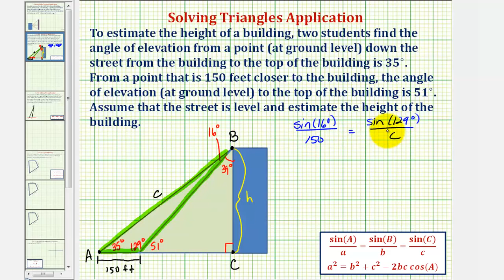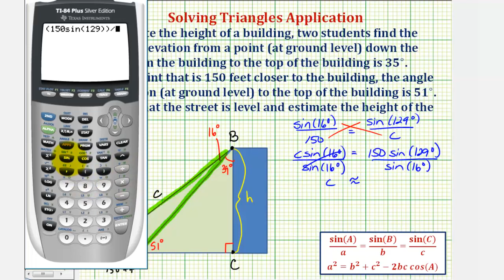Ej: Ley de senos para determinar la altura de un edificio dados dos ángulos de elevación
Este video explica cómo usar la Ley de senos y la trigonometría del triángulo rectángulo para determinar la altura de un edificio dados dos ángulos de elevación. Sitio